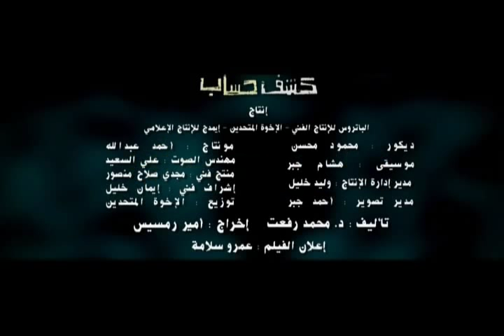Kashf Hesab Movie Trailer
This is the trailer i created for the movie Kashf Hesab Staring Khaled Abol Naga, Noor and directed by Amir Ramsees. It's on tv right now.